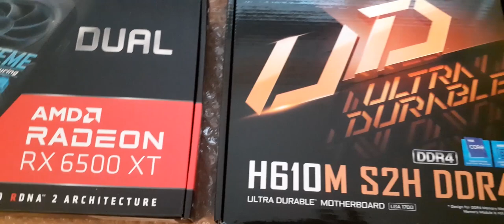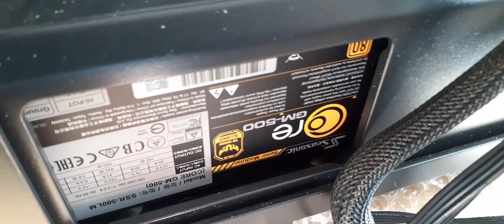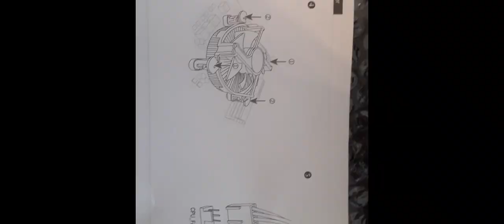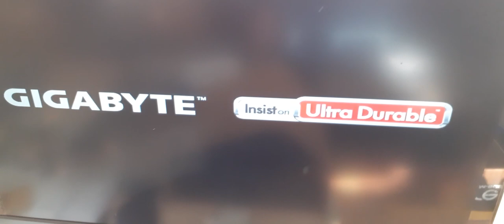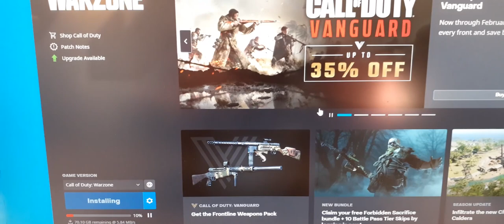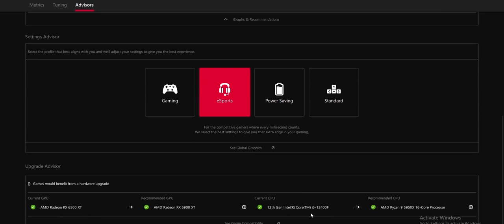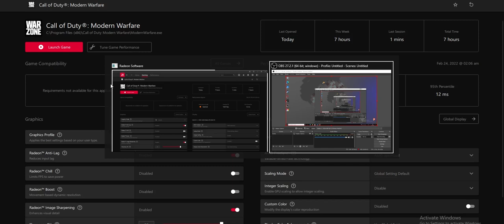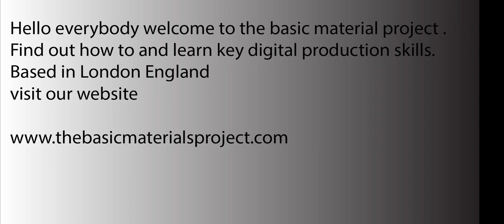NEW BUILD . Intel i5 12th generation. AMD Radeon 6500XT. The build and the test complete.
NEW BUILD . Intel i5 12th generation. AMD Radeon 6500XT. The build and the test complete. The adobe media encoder had to blip a re-muxed mkv from OBS studio. Using OBS studio at the same time brought the frame rate all the way down.
Playing at full setting and 150% render area on a 1080p 75hz 60fps model  - the graphics were amazing unbelievable.
The fastest we got it going so far is around 150 160 fps with minimal settings. Unbelievable really.
Doom Eternal was awesome completely and utterly.